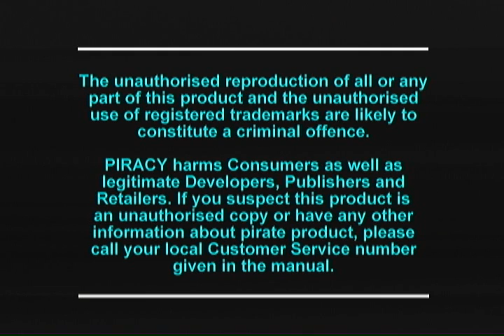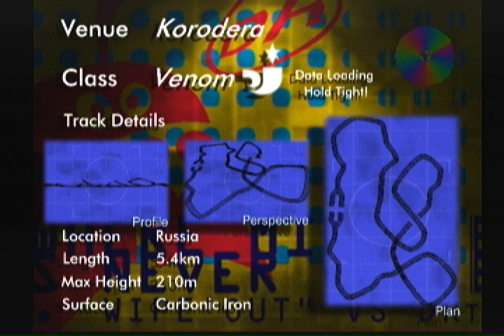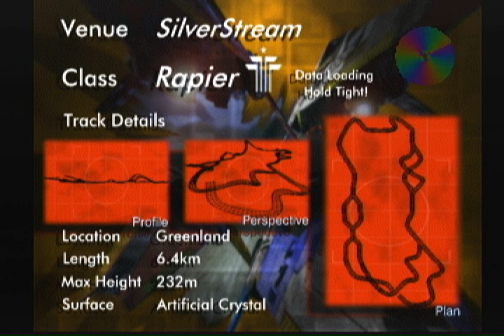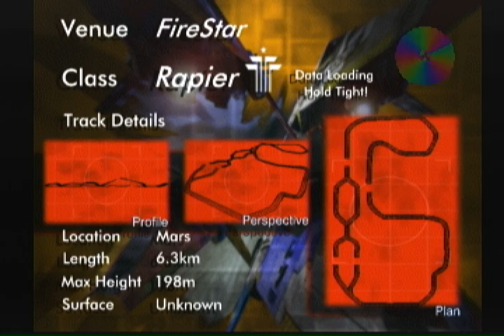wipeout 1 playstation 1995 480p hd long let's play through